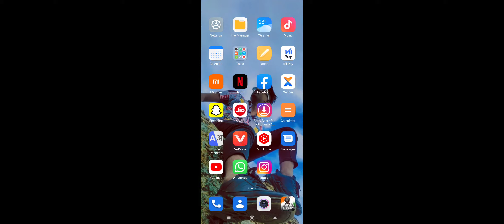PUBG premier create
Tata road 🥰🥰🥰🥰

Ek ajib se khusboo mujhe aise jaghaw pe or aisa lagta ki aj soon travel more wo khate

asfakwafi